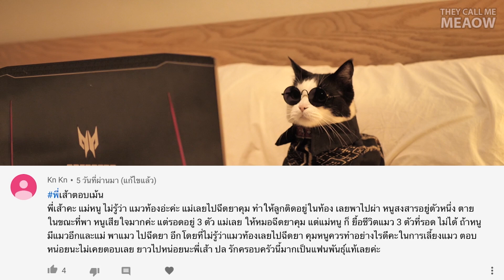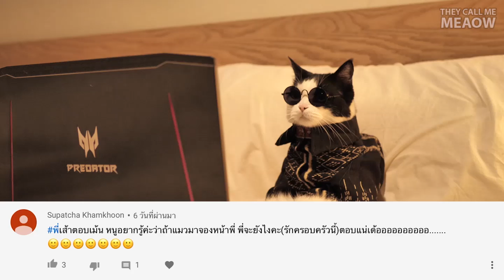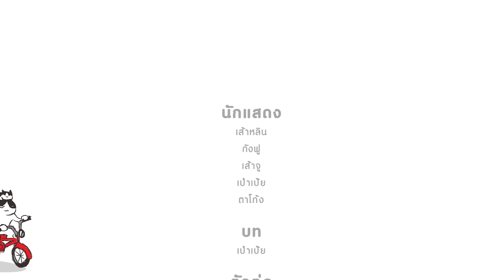ของพี่เส้ากี่นิ้ว?